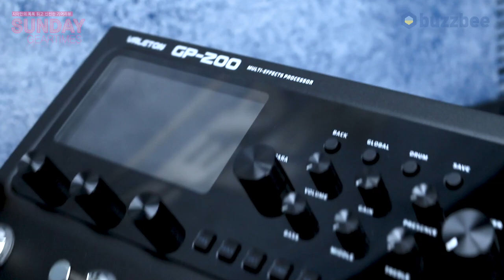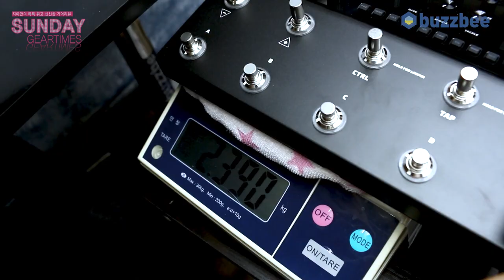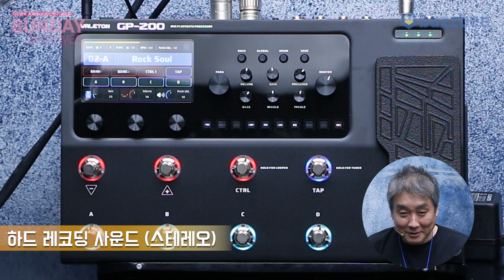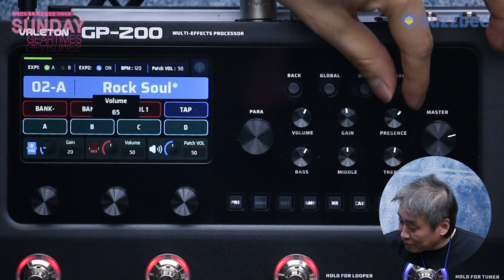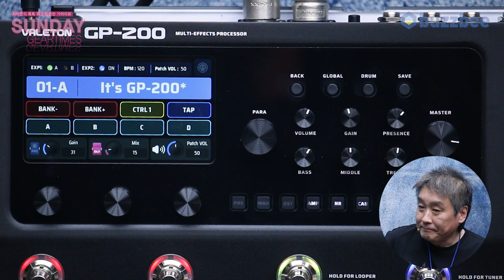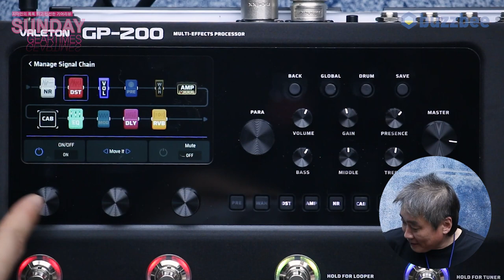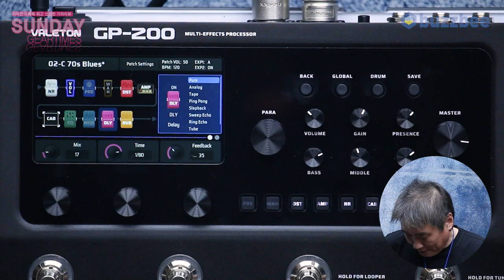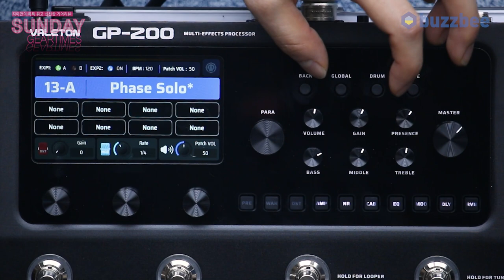[SundayGearTimes 466회] Valeton 멀티이펙터 GP-200 1편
0:00 언박싱
5:28 기어 소개
8:20 컨트롤 설명
20:02 팩토리 프리셋 투어